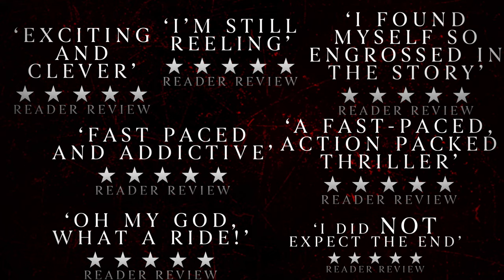Thieves' Gambit | Official Trailer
A deadly heist, a dangerous love... Would you play the Thieves' Gambit? 💎❤️

Seventeen-year-old Rosalyn Quest was raised by a legendary family of thieves with one rule: trust no one. When her mother is kidnapped, her only chance to save her is to win the Thieves’ Gambit – a deadly competition for the world’s best thieves, where the victor is granted one wish. To win, she must outwit all of her backstabbing competitors, including her childhood archnemesis. But can she take victory from the handsome, charming boy who makes a play for her heart and might be hiding the most dangerous secret of all?
Praise for Thieves' Gambit:

'A propulsive, high-octane thriller that kept me guessing until the very end. Full of breathtaking heists, complex relationships, high-stakes tension, and characters I would follow anywhere, Thieves’ Gambit gripped me from the first page, and never let go. You won’t want to stop reading.'
Alex Aster, #1 New York Times bestselling author of Lightlark

'Thieves' Gambit is a masterpiece! I love everything about this book from the twists and turns to the international settings and the characters. Kayvion Lewis has created a fast paced and dramatic story that had me addicted from beginning to end.'
Natasha Bowen bestselling author of Skin of the Sea